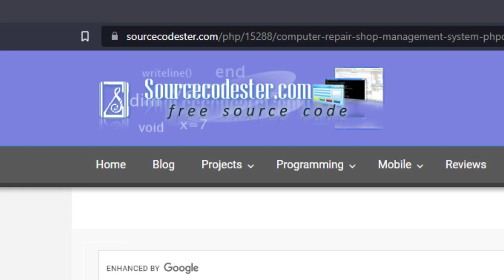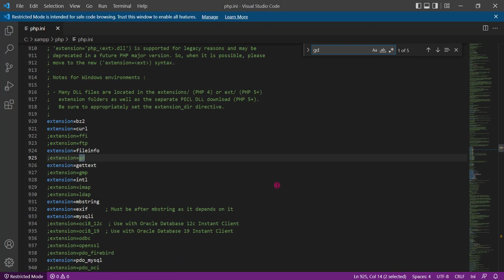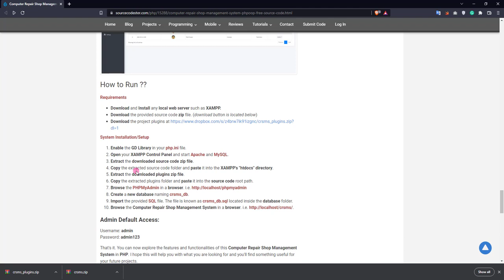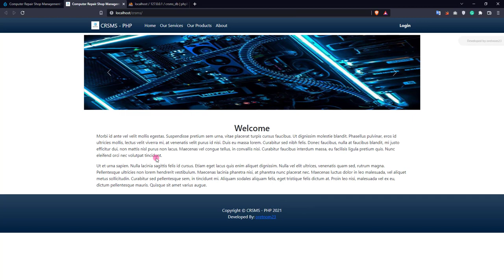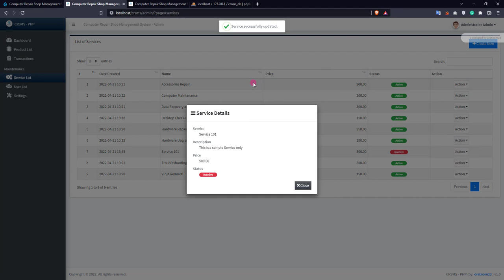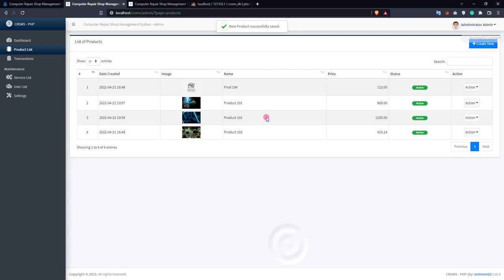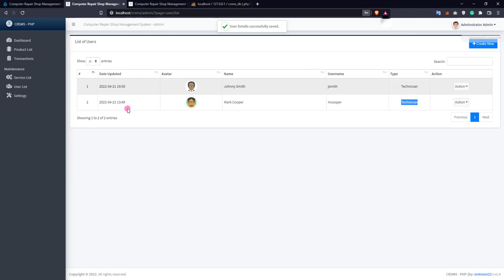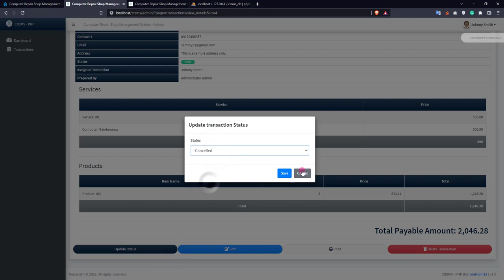Computer Repair Shop Management System in PHP DEMO